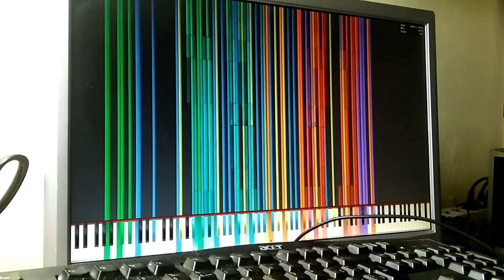Core 2 Duo E8600 plays Dead Zone 1.09 Million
PC specs:
HP DC7800p CMT
Core 2 Duo E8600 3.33 GHz
4 GB DDR2 800
nVidia Geforce GT440
Seagate 500 GB HDD